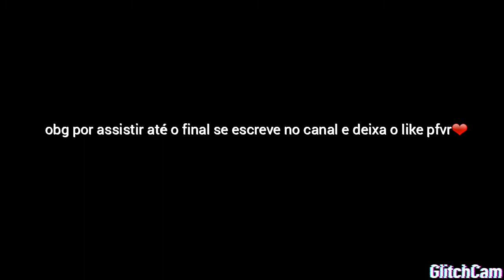teto - m4 gritando meu nome ( free fire highlights )